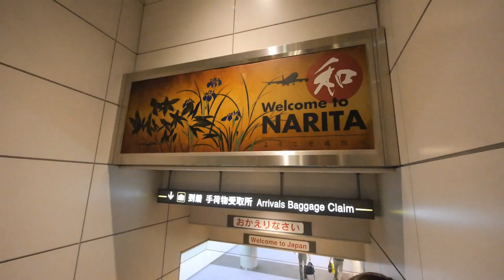2013 MFJ J-GP2 in TSUKUBA_52 H.D.CHO(Pit Crew+Two Racing Korea) Digest_Superbike in TSUKUBA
this footage is
'2013 MFJ J-GP2, Superbike in TSUKUBA_H.D.CHO(PITCREW+TWO RACING KOREA) Digest

Camera : Panasonic GH3, Sony A57, Go Pro HERO
Cinematographer : jin cheol, kim / hankil, lee
Film&edit : Cheolpd